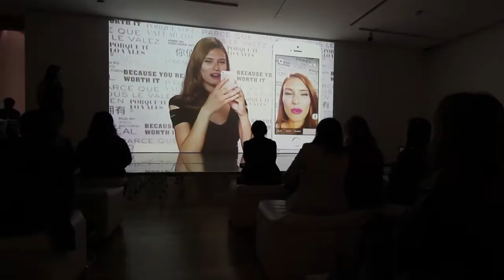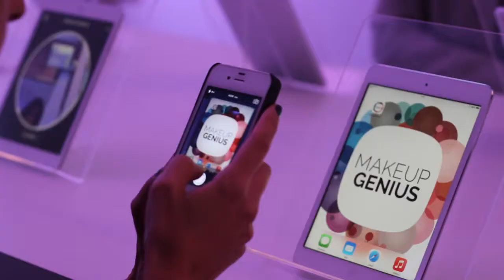L'Oreal Ultimate Beauty Day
Primer UltimateBeautyDay de L'Oreal donde conocimos todo sobre tendencias de belleza.